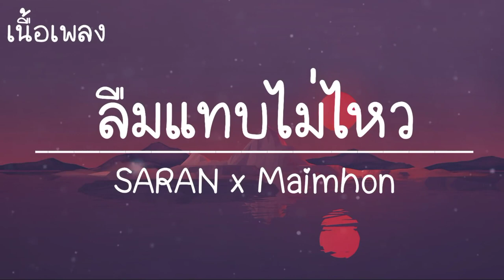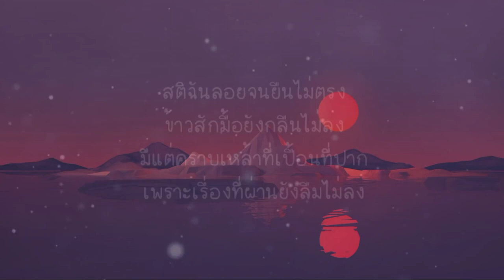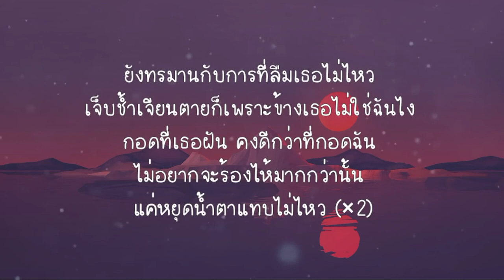ลืมแทบไม่ไหว - SARAN x Maimhon (เนื้อเพลง)